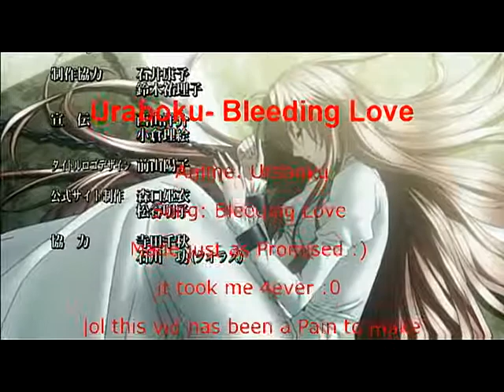Uraboku Bleeding love (re-upload)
Anime: uraboku or betrayal knows my name
song: bleeding love
This has took 4ever to upload and Make so i hope it works :O!
this vid is 4 fandom